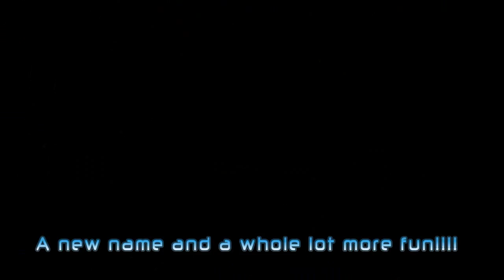2014 Hitec Trophy Chase: Round 5 - 5th Scale - 4/26/14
It was another great day of racing at Heritage RC Park!! I ran in 1st place for most of the race and then the unthinkable happened. I slacked off, got passed, rolled my rig and drop to 2nd place all in the last minute of a 15 minute race. LOL!!!

Thanks to Patrick for getting behind the camera and capturing the racing action.